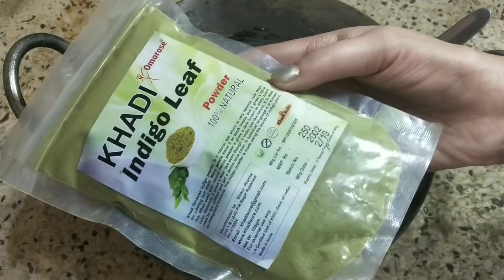सफेद बाल काले करने के लिए लगाएं ये Natural Hair Dye | Color Grey Hair Naturally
2 tsp indian goosberry powder + 2 tsp tea powder (grind it well) roast till it becomes black.. let it cool add 3 tsp henna add water and make a paste.. cover it and leave it fot whole night..  next day add 3 tsp indigo powder and add water make smooth paste... Apply after 30 mins.. leave it on hair for 2 hours and wash with normal water... Apply every week to get best results...

Khadi Omorose Indigo Leaves Powder - 100 Grams